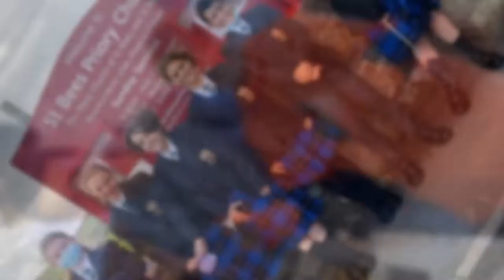"From Now On' - St Bees School Choir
💙Have a listen to this amazing rendition of "From Now On" from The Greatest Showman, performed by our School Choirwe thought it was the perfect opportunity to take a look back over the school year so far.

🐝 With so much more to come, we can't wait to share even more St Bees fun with you all.

🎶 A huge thank you to Mrs Johnstone, her daughter Natalie and Jasmin from Smith Singing Tuition for helping coordinate our choir.

Original music:
Song: "From Now On" (From "The Greatest Showman")

Copyright to:
WMG; SOLAR Music Rights Management, ARESA, CMRRA, LatinAutorPerf, LatinAutor, Kobalt Music Publishing, AMRA, UNIAO BRASILEIRA DE EDITORAS DE MUSICA - UBEM, Sony ATV Publishing, Adrev Publishing, LatinAutor - SonyATV, ASCAP, and 7 Music Rights Societies